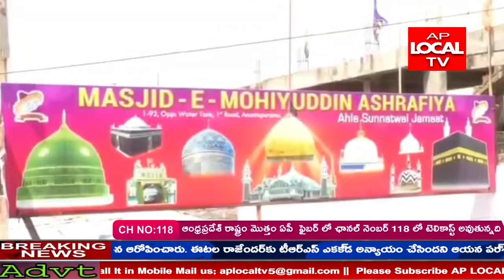మిలాద్ ఉన్ నబి పర్వదిన సందర్భంగా అనంతపురం పట్టణంలో ముస్లిం సోదరులు ఊరేగింపు జరిపారు.